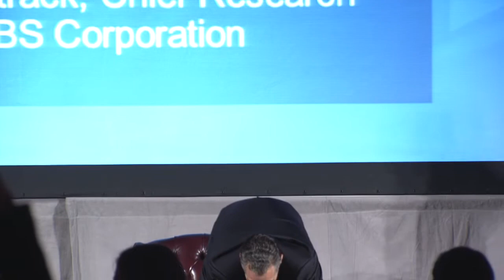Fireside Chat: How CBS is Bringing New ROI to Advertisers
Featuring:
David F. Poltrack, Chief Research Officer, CBS Corporation - President, CBS VISION

In this candid discussion with Initiative's Kris Magel, David will share how he (and CBS) are working with advertisers to make a more effective use of TV and to directly show ROI on that effectiveness. We'll hear how media companies are working to better understand consumer behavior and provide advertisers with insights to better reach their target audiences.

CBS's David Poltrack is one of the most respected executives in media. He is no stranger to the world of Videonomics: Poltrack oversees all research operations at CBS encompassing audience measurement, market research, program testing, advertising research, and monitoring of the national and international video marketplace.

But the 40 year veteran has not rested on his laurels; CBS has brought new measurement and research abilities to create more comprehensive evaluation tools for its media. This can be seen in CBS's January deal with Rentrak which aims to combine viewing data with product purchase data.